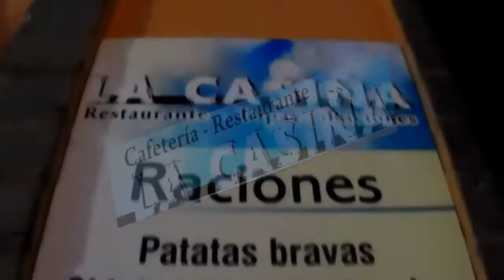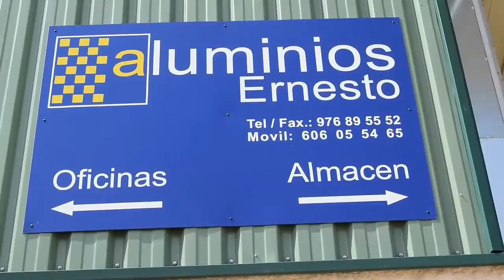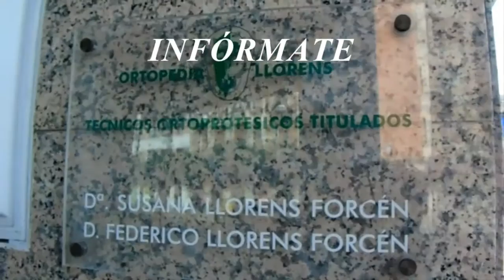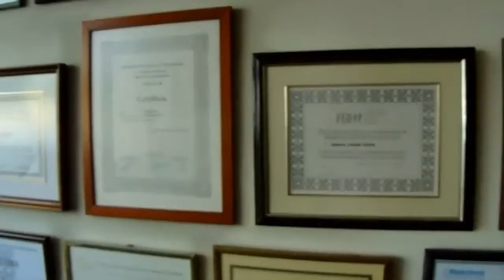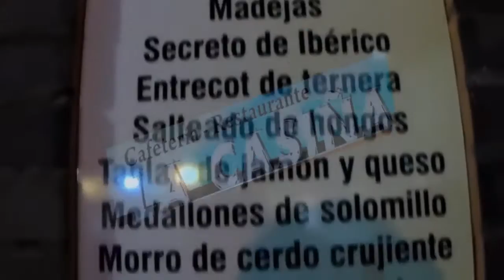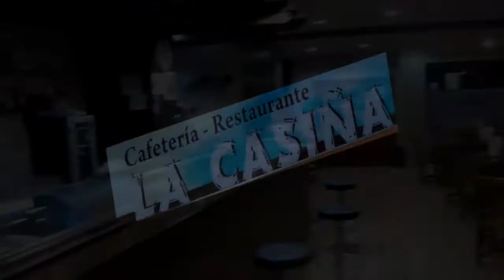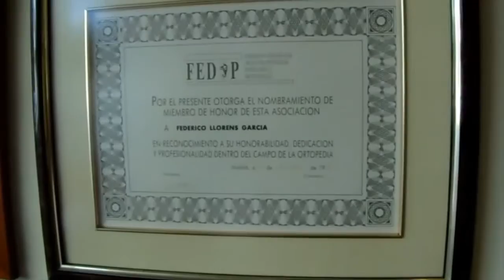VOLEIBOL CALATAYUD 3 - 1 VOLEYBOL ZARAGOZA "D"